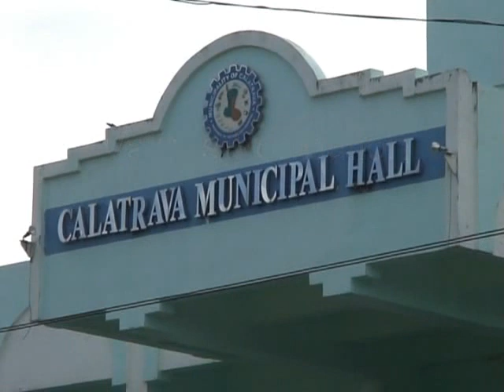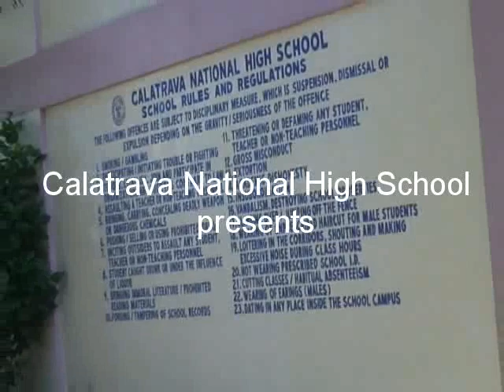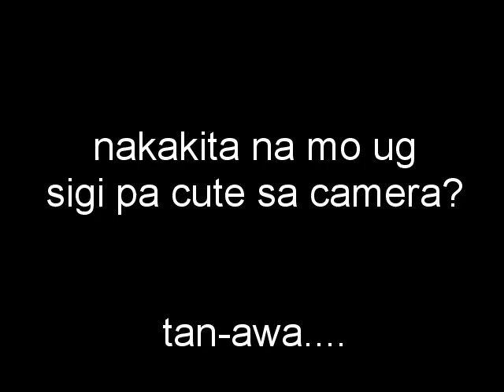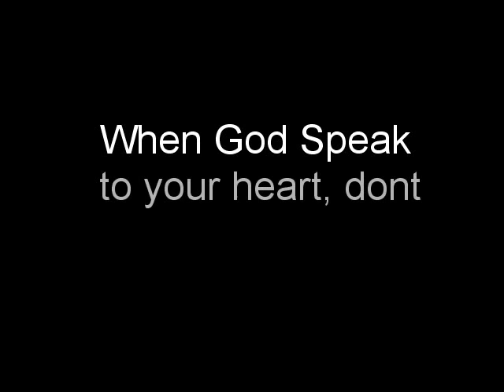Calatrava National High School (1st batch)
Calatrava Negros Occidental